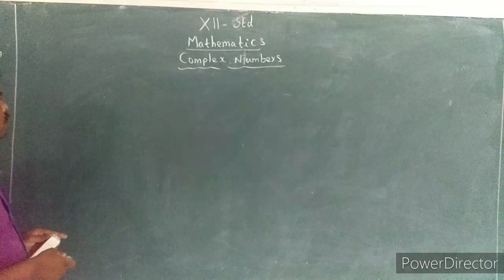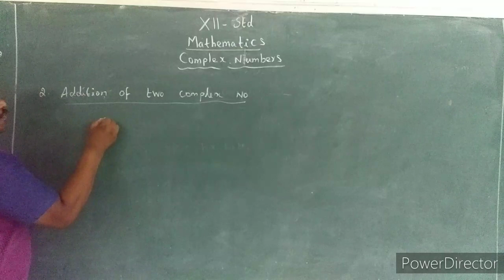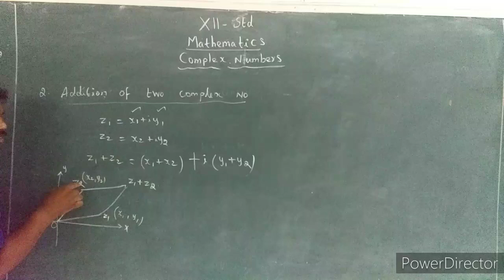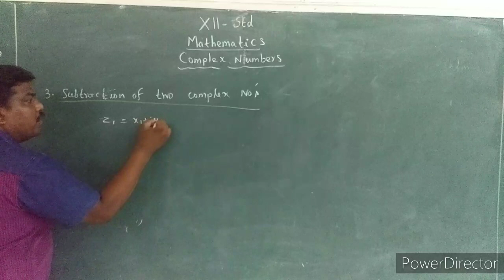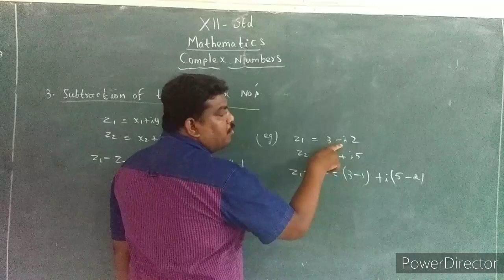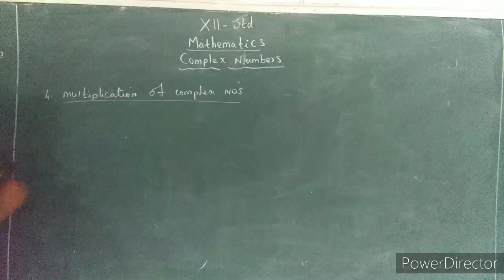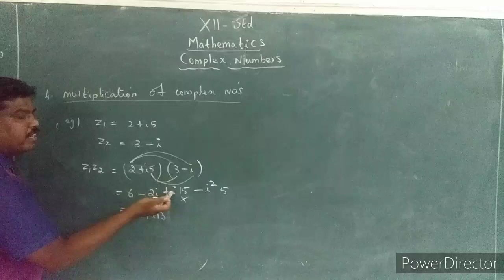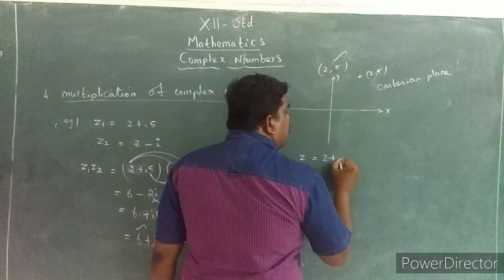XIi-Maths-Complex Numbers- Algebraic operations on Complex Numbers